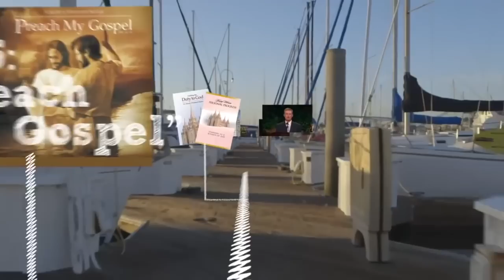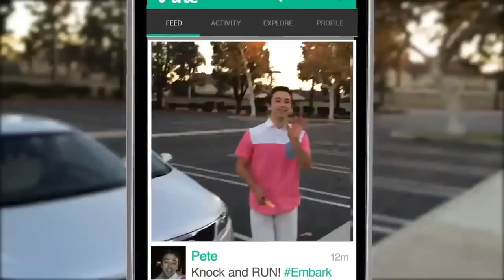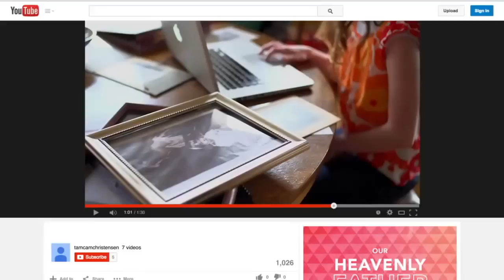LDS Mutual Theme 2015 - Embark (in the service of God)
Mutual Theme Song for 2015